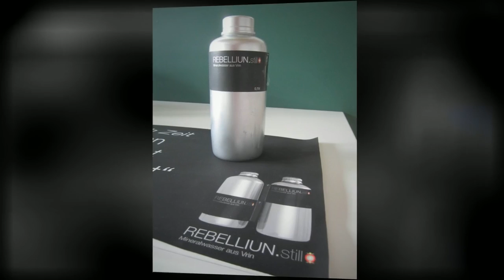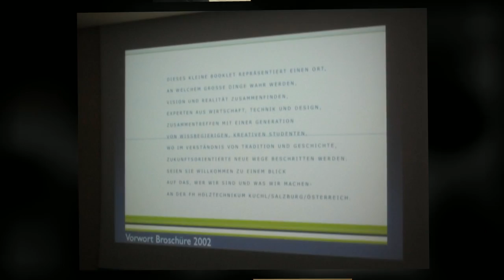DPM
your dream works